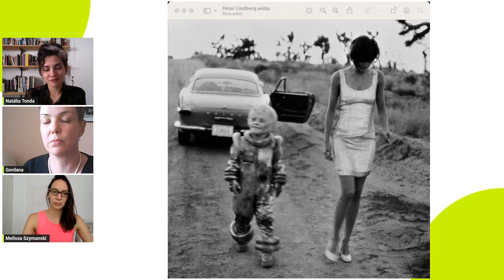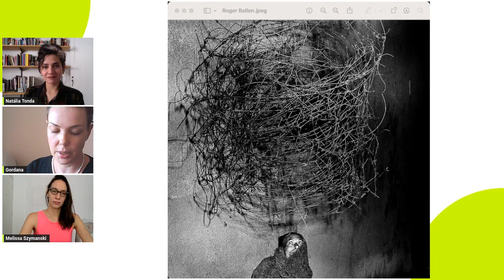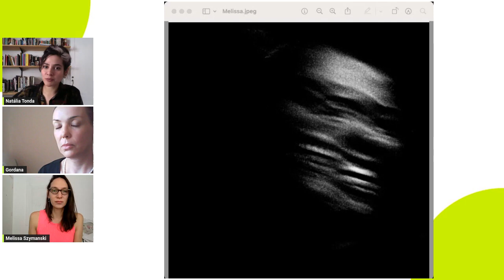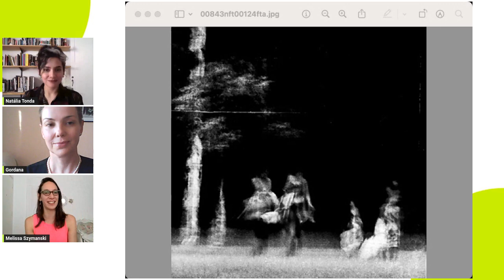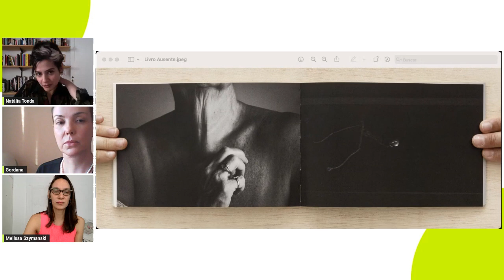Bate-papo sobre a exposição Réquiem | Prosa de Tripé – Pontos MIS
Prosa de Tripé Pontos MIS é uma atividade complementar às exposições de fotografia que são realizadas pelo programa do MIS de difusão cultural no interior e litoral do Estado. Mensalmente, o Pontos MIS apresenta uma conversa ao vivo, pelo YouTube do Museu, sobre uma das exposições em cartaz. Cada conversa tem uma tríade de convidados, sendo eles representantes do olhar do artista-fotógrafo, do gestor da cidade e do especialista da área como mediador. Essa prosa apresenta e debate com o público o processo de criação e a trajetória do artista, as adaptações museográficas da itinerância da exposição, a montagem local e todos os bastidores e curiosidades das exposições de fotografia do Pontos MIS que circulam pelo estado de São Paulo.

Nesta edição do programa, o tema da conversa é a exposição “Réquiem”, da Gordana Manic, que aconteceu na cidade de Americana de abril a julho de 2023. Será abordada, também, a relevância da itinerância das exposições fotográficas nas cidades parceiras.

Além da fotógrafa, participa da conversa a também fotógrafa e oficineira do Pontos MIS Melissa Szymanski. A mediação é realizada pela fotógrafa e pesquisadora Natália Tonda.

Sobre as convidadas:
Gordana Manic nasceu na Sérvia, em 1973. Mora no Brasil desde 1999. É professora na Universidade Federal do ABC, em Santo André (SP) e fotografa desde os 17 anos de idade. Através de experimentações em fotografia, espera representar o invisível: o universo das sensações e suas apreensões. Articula estratégias poéticas que traem a materialidade do campo visível e criam imagens enigmáticas de forte densidade psicológica, principalmente em preto e branco. Recebeu o Prêmio Fundação Nacional (Funarte) Marc Ferrez de Fotografia, cujo resultado foi a publicação do livro “Ausente”. Participou de muitas exposições, com destaques aos FOTOBIENAL MASP e exposições individuais no Museu da Imagem e do Som (São Paulo), Centro Cultural São Paulo e Instituto Figueiredo Ferraz (Ribeirão Preto). Recebeu prêmios de aquisições de salões de arte como Arte Pará Fundação Rômulo Maiorana (Belém), Arte Contemporânea Luiz Sacilotto (Santo André) e Artes Plásticas de Suzano (São Paulo).

Melissa Szymanski é fotógrafa formada e pós-graduada pela FASM - Faculdade Santa Marcelina. Participou de diversos cursos em Milão, nas áreas de Fotografia de Moda e Still Life. Trabalhou na Revista Italiana Moda Pelle, na execução de editorias e publicidade. Atualmente, é docente em diversos aparelhos da Secretaria Municipal de Cultura de São Paulo, no SESC e no MIS (Museu da Imagem e do Som), no projeto Pontos MIS. Foi convidada no primeiro congresso on-line de Fotografia de Moda, abordando o tema “A Fotografia de Moda no Brasil: criação ou cópia?”. Desenvolve seu trabalho como fotógrafa para agências de modelos, em diversas marcas, sites e reportagens.

Sobre a mediadora
Natália Tonda é fotógrafa e pesquisadora. É professora de Fotografia na Escola Vera Cruz, em São Paulo (SP). Atuou como produtora em instituições como Bienal, Instituto Tomie Ohtake e MASP. Atualmente, ministra oficinas e cursos de fotografia e audiovisual, além de atuar como freelancer e assessora em projetos fotográficos.